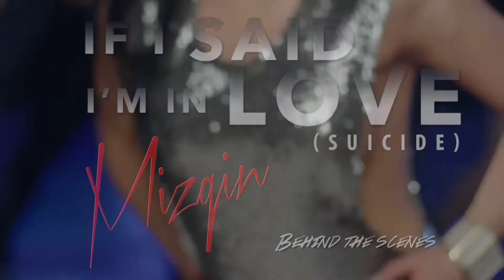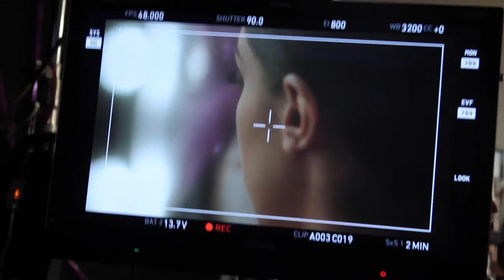Mizgin - If I Said I'm in Love (Suicide) - Behind the Scenes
Step behind the scenes with Mizgin and her new music video "If I Said I'm in Love (Suicide)" and she ditches an ex in the ultimate summer jam!